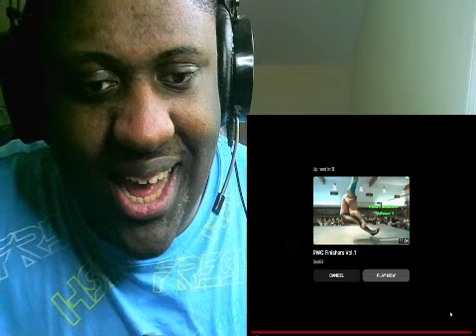Tag Team Tavern Vol 9 (Tag Team Wrestling Clips) Reaction